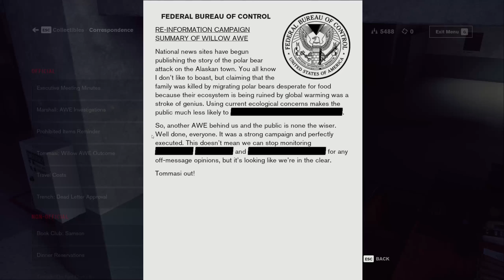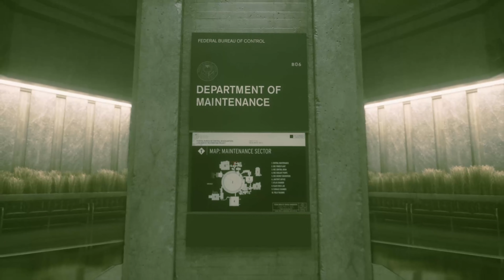Control | THEY FLY NOW...! | Episode 3